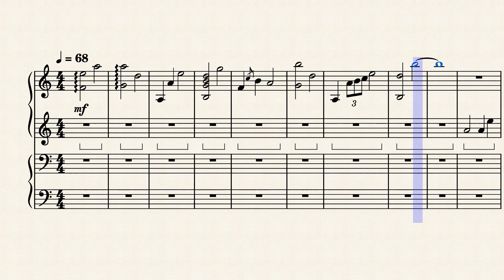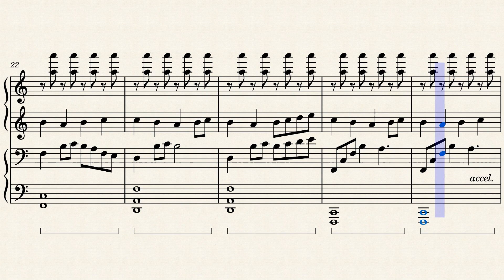Duet - Trigun Stampede - Piano Transcription + Sheet Music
Duet from Trigun Stampede OST, composed by Tatsuya Kato, transcribed by KKBumper for a piano duet performance. Enjoy! :)